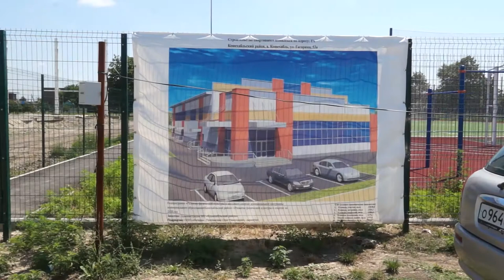28-07-2020 г Глава района на строительстве ФОК